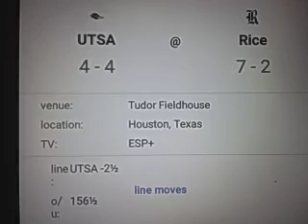UTSA vs Rice Prediction College Basketball Saturday 1/02/2021